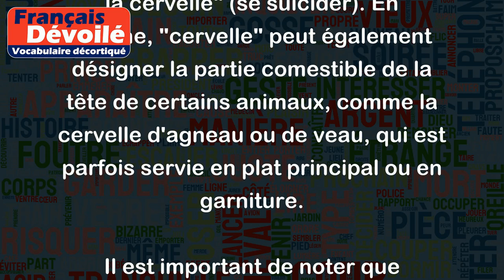Cervelle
Le mot "cervelle" désigne généralement le cerveau d'un être humain ou d'un animal. On peut dire "j'ai mal à la cervelle" pour exprimer une douleur au niveau de la tête ou "il a une cervelle bien faite" pour qualifier quelqu'un d'intelligent.
Le mot "cervelle" a également des connotations négatives lorsqu'il est utilisé dans des expressions comme "avoir une cervelle de moineau" (être naïf ou stupide) ou "se faire sauter la cervelle" (se suicider). En cuisine, "cervelle" peut également désigner la partie comestible de la tête de certains animaux, comme la cervelle d'agneau ou de veau, qui est parfois servie en plat principal ou en garniture.
Il est important de noter que l'utilisation des termes "cervelle" et "cerveau" peut varier selon le contexte. Dans un contexte médical, par exemple, "cervelle" est généralement considéré comme un terme moins précis que "cerveau".